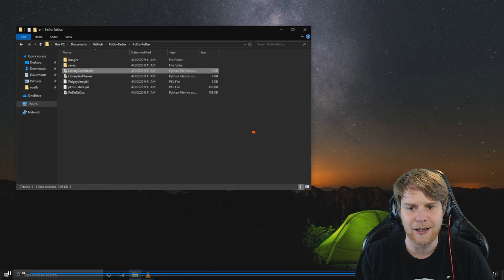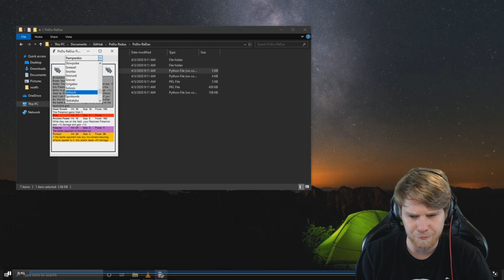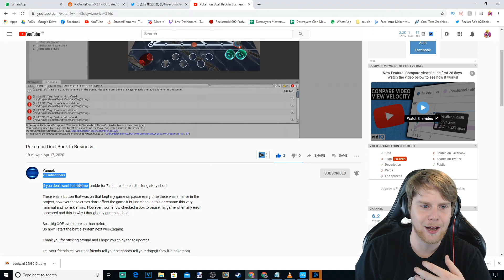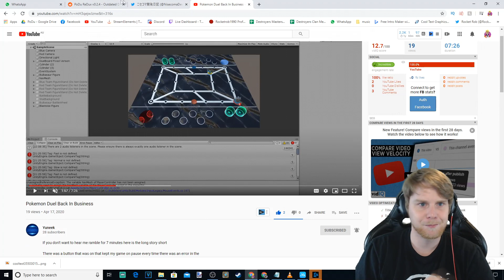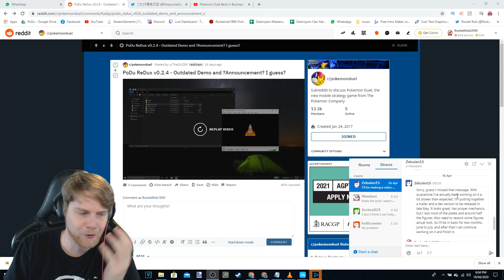EXCLUSIVE PODU REMAKE UPDATE: WHERE ARE ALL 7 PROJECTS AT?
Podu new online game update